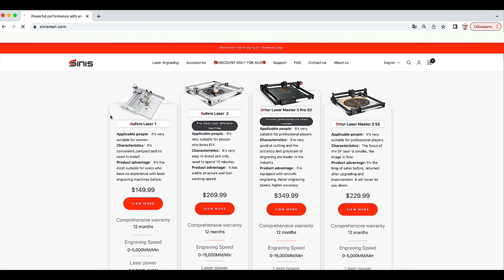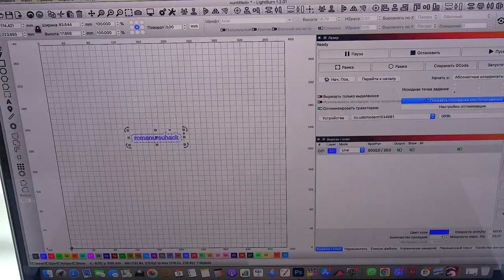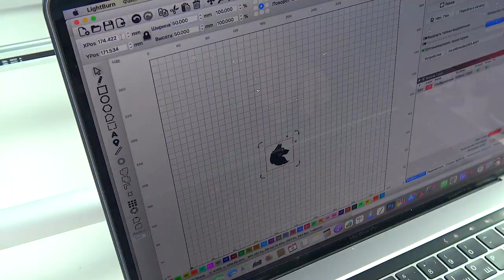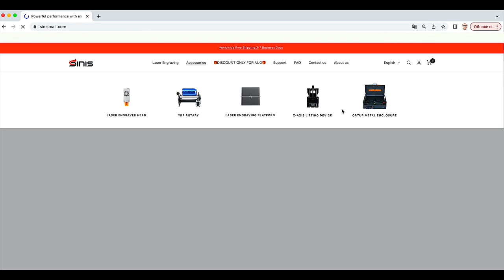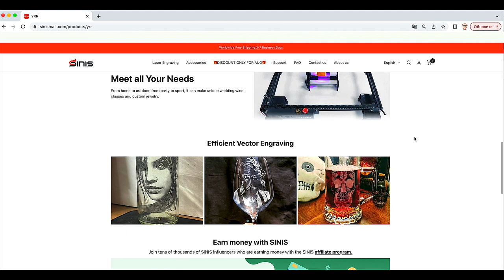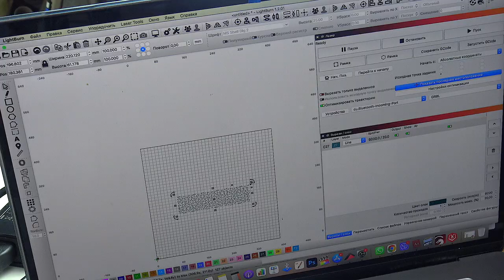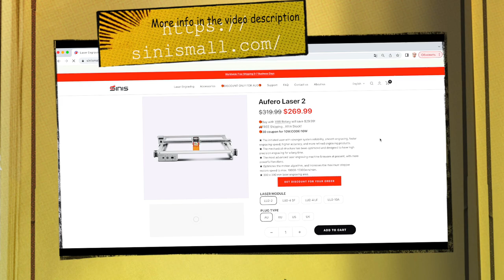HOW TO MAKE A LAMPSHADE FROM PLASTIC + 2 ADDITIONS FOR THE LASER Aufero Laser 2 Sinismall - BIG TEST